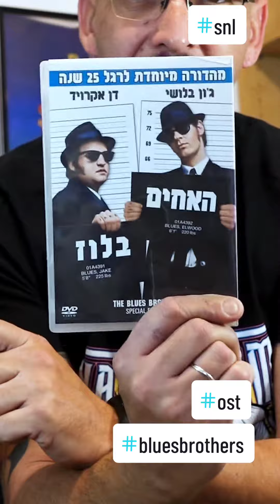הטריוויה של האחים בלוז